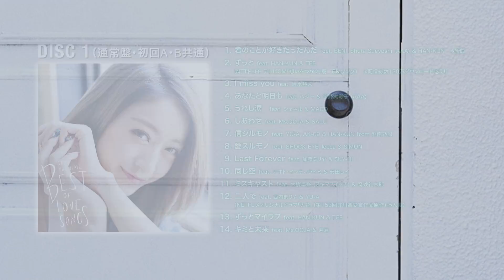HAN-KUN Interview公開！SPICY CHOCOLATE「君のことが好きだったんだ feat. BENI, Shuta Sueyoshi (AAA) & HAN-KUN」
先行配信スタート!!  SPICY CHOCOLATE話題の新曲
「君のことが好きだったんだ feat. BENI, Shuta Sueyoshi (AAA) & HAN-KUN」
iTunes (アルバム予約受付中!!)   レコチョク

収録楽曲総ダウンロード総数200万ダウンロード越えの最強BESTが10月11日発売!!
ジャケットには大人気モデル、みちょぱ（池田美優）を起用!!!新曲として今世紀最高の“告白ソング”
「君のことが好きだったんだ feat. BENI, Shuta Sueyoshi (AAA) & HAN-KUN」」収録!!!

【『スパイシーチョコレート BEST OF LOVE SONGS』商品情報】
■通常盤　UICV-1085  CDのみ　2500円(+税)
■初回盤A　 UICV-9251 CD+DVD　3500円(+税)
■初回盤B　 UICV-9252/3 2CD　2980円（+税）

【DISC 1（通常盤、初回A、B共通　）】
M1.君のことが好きだったんだ feat. BENI, Shuta Sueyoshi (AAA) & HAN-KUN」　＊新曲
M2.ずっと feat. HAN-KUN & TEE
(NTTドコモ テレビCM「想いをつなぐ」篇　CMソング）　＊配信総数120万ダウンロード越え!!
M3.I miss you feat. 清水翔太
M4.あなたと明日も feat. ハジ→ & 宇野実彩子 (AAA)
M5.うれし涙　feat. シェネル & MACO
M6.しあわせ feat. Ms.OOJA & SALU
M7.信ジルモノ feat. YU-A, AK-69 & HAN-KUN from 湘南乃風
M8.愛スルモノ feat. SHOCK EYE, lecca & SIMON
M9.Last Forever feat. 加藤ミリヤ & SKY-HI
M10.同じ空 feat. ナオト・インティライミ & 安田レイ
M11.ミスキャスト feat. 大橋卓弥 (スキマスイッチ) & 奇妙礼太郎
M12.二人で feat. 西内まりや & YU-A
（NETFLIXオリジナルドラマ「火花」（第１５３回芥川賞受賞作品原作）挿入歌）
M13.ずっとマイラブ feat. HAN-KUN & TEE
M14.キミと未来 feat. Ms.OOJA & 寿君

【初回盤A  DVD】
「君のことが好きだったんだ feat. BENI, Shuta Sueyoshi (AAA) & HAN-KUN」(新曲）
「ずっと feat. HAN-KUN & TEE 」(黒島結菜出演)
「I miss you feat. 清水翔太」(小島藤子出演)
「あなたと明日も feat. ハジ→ & 宇野実彩子（AAA）」(木下優樹菜出演）
「うれし涙　feat. シェネル & MACO」(今井華出演)
「しあわせ feat. Ms.OOJA & SALU」(田中美保出演)
「信ジルモノ feat. YU-A, AK-69 & HAN-KUN from 湘南乃風」
「愛スルモノ feat. SHOCK EYE, lecca & SIMON」
「Last Forever feat. 加藤ミリヤ & SKY-HI」
「同じ空 feat. ナオト・インティライミ ＆ 安田レイ」
「ミスキャスト feat. 大橋卓弥 (スキマスイッチ) & 奇妙礼太郎」(市川紗椰出演)
「二人で feat. 西内まりや & YU-A」
「ずっとマイラブ feat. HAN-KUN & TEE」(浅田舞出演)
「キミと未来 feat. Ms.OOJA & 寿君」（鈴木奈々出演）

【初回盤B　MIXCD】全28曲
1
つたえきれない feet. SHOCK EYE & TAK-Z
あれからの二人は。 feat. TAK-Z & 寿君
幸せドライブ feat.  RYO the SKYWALKER & pukkey
ともに歩こう feat. NATURAL WEAPON & WATARU
ひとつだけの feat. TAK-Z & 當山みれい
2
I LOVE YOU feat. RUEED & 大城美友
ベイビーガール feat. RAY & 當山みれい
君に会いたい... feat. 青山テルマ & RYO the SKYWALKER
サヨナラさえ言えたなら feat. Dear & CORN HEAD
最後のWish  feat. 中村舞子 & NG HEAD
3
それでも君が好き  feat. JASMINE, SKY-HI & 寿君
出逢った頃のままで。 feat. TAK-Z & 寿君
Tun up!! feat. MUNEHIRO & 卍LINE
FREE FREE!! feat. HAN-KUN & Ami
Turn It Up feat.  AK-69 & Havana Brown
4
キミをもっと  feat. BES & 宮田悟志
片想い feat. 山口リサ & TAKAFIN
素直になりたい / 8utterfly & J-REXXX
SAKURA / KIRA & JASMINE
恋人つなぎ / MUNEHIRO & TAKAFIN
5
運命のカギ / RAY & FUKI
Love is the answer feat. MUNEHIRO & Miss Monday
そこに愛は feat. CHEHON & NATURAL WEAPON
ナンバーワン feat. SIMON & Emi Meyer
6
約束 feat. BES & N.O.B.U!!!
ヤッホー feat. RYO the SKYWALKER
ナナナアイアイ feat. KEN-U, BIGGA RAIJI, DOMINO KAT & MICKY RICH
またね feat. RYO the SKYWALKER, KEN-U, BIG BEAR, KYO虎, MUNEHIRO & CHOP STICK